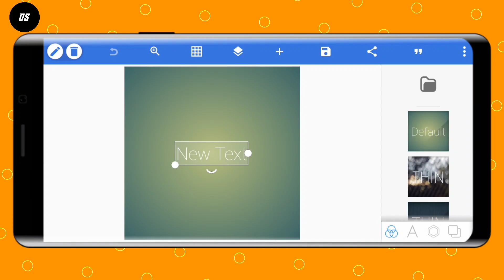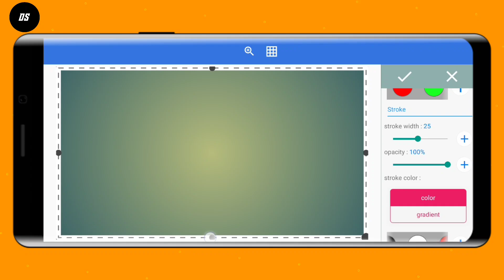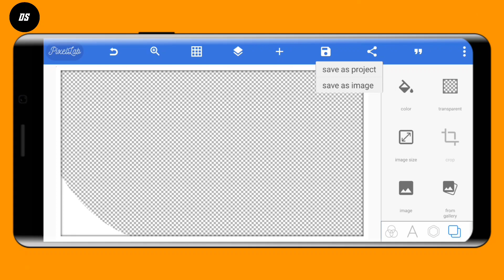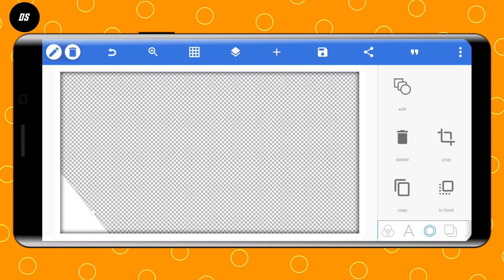How To Make Thumbnail Frame In Pixellab || Dekho Or Sikho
🛑 How to make thumbnail frame in Pixellab

🛑 Pixellab tutorial

🛑 frame like dekho or sikho

Hyyy guys. 🙋‍♂️

🛑 Mene iss video me aapko bataya he ki aap thumbnail border frame kese bana sakte heee to video end tk dekhna 😘😘😘😘

🛑 And iss video ko like or apne dosto ko share kar dena. or channel ko jarur se subscriber kar denaaa.

███████Free Downloads████████

███████ BEST INTRO ███████

█████████ Keywords ███████████

thumbnail frame
thumbnail frame in Pixellab
thumbnail frame tutorial
Dekho or sikho
dekho or sikho frame in Pixellab
dekho or sikho frame

██████████ Hastags ██████████